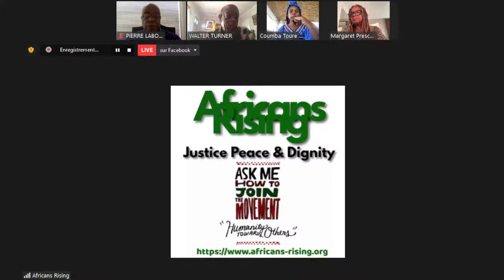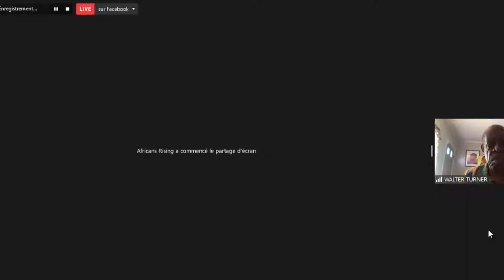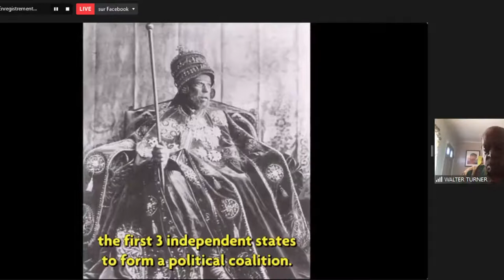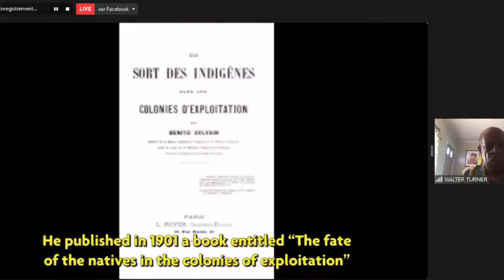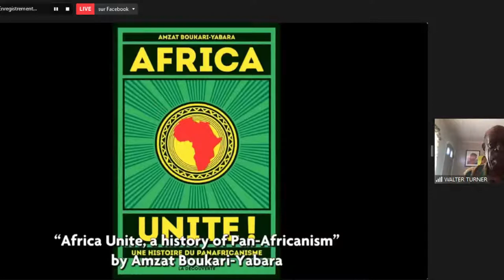« Haïti, La Lutte pour la Libération continue »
Une discussion avec Margaret Prescod (Sojourner Truth Radio Show), Pierre Labossiere (Haiti Action Committee) et  modérée par le professeur Walter Turner (College of Marin) et Coumba Touré, Coordonnatrice de Africans Rising.

Conversation sur les mouvements anticolonialistes et les réalités actuelles du pays.